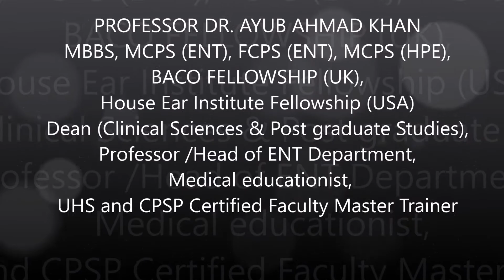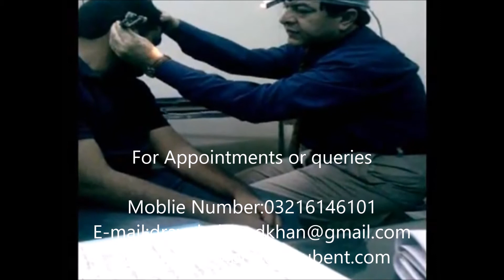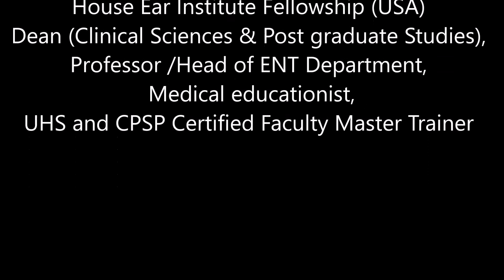Clinical examination of the Ear by Prof Dr Ayub Ahmad Khan- teaching video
Prof Dr Ayub Ahmad Khan MBBS, MCPS (ENT), FCPS (ENT), MCPS (HPE), BACO Fellowship (UK),House Ear Institute (USA) Ex-Dean (Clinical sciences and post graduate studies) Professor of ENT, Consultant ENT Surgeon, Head & Neck Surgeon, Oncological Surgeon, Endoscopic Surgeon, Cosmetic Surgeon, Advanced trauma life support certified provider (American College of Surgeons), Medical Educationist, UHS certified faculty master trainer For appointment: Call :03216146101 Facebook: profdrayubahmadkhan Instagram: profdrayubahmadkhan Know your doctor : Prof Dr Ayub Ahmad Khan who is the Head of department of Otorhinolaryngology has multidimensional work experience and brings with him vast clinical and academic experience of 35 years. He his renowned Otorhinolaryngologist of Lahore who has treated innumerable patients in his career and done more than 15000 major surgeries of Otorhinolaryngology. His academic career includes working in Fatima Memorial, Allama Iqbal, University of Lahore, Avicenna and CMH Lahore Medical Colleges where he has taught Otorhinolaryngology to thousands of medical students. He is also involved in training of post graduate trainees of Otorhinolaryngology for which he is an approved Supervisor. He is a qualified Medical Educationist with Masters in Health Professional Education from College of Physicians and Surgeons. He is a University of Health Science Lahore certified Faculty Master Trainer and lead faculty for supervisor workshops. His research interests include Otorhinolaryngology and Medical Education in which he got numerous publications. Services provided: • Diagnosis and treatment of all ENT diseases • Diagnosis and treatment of all Head & Neck diseases • Neonatal and adult screening for hearing loss • Prescription of all types of hearing aids • Cochlear implantation for hearing aids • Functional endoscopic sinus surgery(FESS) • Surgery for nasal obstruction (septoplasty, turbinate reduction) • Surgery for adenoids and chronic tonsillitis • Cleft palate surgery • Surgery for discharging ears(mastoidectomy) • Surgery for repair of ear drums(tympanoplasty) • Microlaryngeal surgery for voice disorders • Thyroid gland surgeries for all types of benign and malignant disorders • Cancer surgery for ear, nose, throat and head and neck • Plastic surgery of face, nose, ears, throat and neck(cosmetic surgery) Surgical Skills: I have performed more than approximately 16,000 major surgeries up till now with average of 700 major surgeries per year for last 23 years. For last nine years I have been extensively involved with all sorts of head and neck oncological surgeries being part of surgical oncology team. The surgeries have included:- a. Ear: (1) Removal of foreign bodies (2) Myringotomy with grommet insertion(3) Cortical Mastoidectomies (4) Modified radical Mastoidectomies (5) Radical Mastoidectomies (6) Tympanoplasties b. Nose and Para nasal sinuses : (1)Removal of foreign bodies(2)Turbinectomies (3)SMR (4)Septoplasties (5)Rhinoplasties (6) Septorhinoplasties (7)Revision Septorhinoplasties(8) Augmentation rhinoplasties(9) Nasal hump removal(10)Closed reduction of nasal fractures (11) Open reduction and internal fixation of maxillary and zygomatic fractures(12)Caldwell Luc’s operations (13)Nasal polypectomies (14)Closure of oroantral fistulae(15)FESS and Endoscopic sinus surgeries(16)External ethmoidectomies(17) Nasal and Paranasal tumors c. Pharynx: (1)Adenoidectomies (2)Tonsillectomies by dissection/electro coagulation and harmonic scalpel (3)Surgeries of peritonsillar and parapharyngeal abscesses(4) Reconstruction of cleft lip and palate(5)Resection of parapharyngeal tumors(6)Excision of tumors of oropharynx and soft palate(7)Excision of Angiofibromas(8)Biopsies of nasopharyngeal carcinomas d. Head and Neck:(1)Operations for cervical cysts, sinuses and fistulas (2)Submandibular gland excisions (3) Thyroidectomies (4)Open reduction and internal fixation of maxillofacial fractures(5) Resection of head and neck malignancies Hashtags: video vlog vtuber videos viralreels rhinoplasty rhinoplastyrecovery rhinoplastyspecialist rhinoplastyexpert septoplasty septoplastyexpert earsurgery earsurgeryexpert throatsurgery throatsurgeryspecialist endoscopicentsurgeries educationalvideo endoscopy endoscopicsurgery endoendoscopicentsurgeriesexpert headandnecksugeries headandnecksurgeriesexpert bestentspecialistinlahore bestentsurgeoninlahore rhinoplastyspecialist2023 entspecialist2023 profdrayubahmadkhan trendingshorts trendingvideo trendingreels trendingshort trendingnow trendingvideos tiktoktrending tiktok tiktokvideo tiktokviral tiktokvideos tiiktok trends